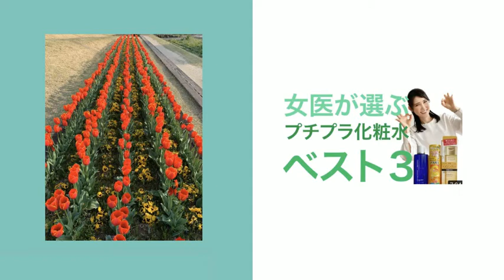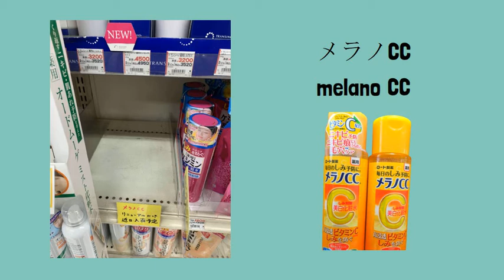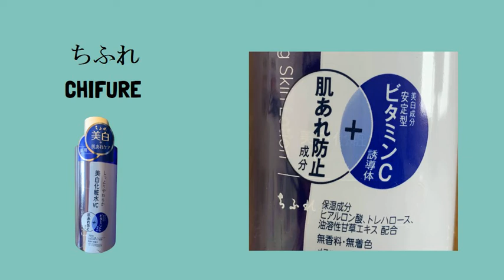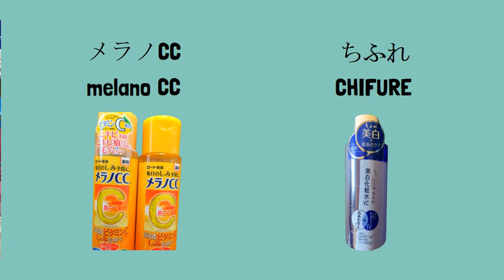最物美價廉的化妝水前3名・日本皮膚科女醫生推薦